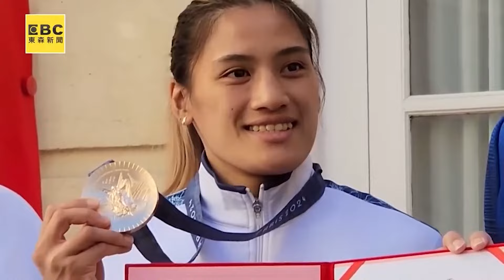林郁婷歸國阿嬤連都搶拍！她秒成小迷妹喊：本人好高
台灣拳后林郁婷凱旋歸國！F-16伴飛施放熱焰彈場面超壯觀

台灣女兒林郁婷光榮回國！機上廣播全掌聲：金牌是最好的回擊

林郁婷.陳念琴奪牌為國爭光！獲總統賀電「國家級榮耀」
抗癌拳后陳念琴奪銅超勵志！接受總統賀電她喊：非常榮耀